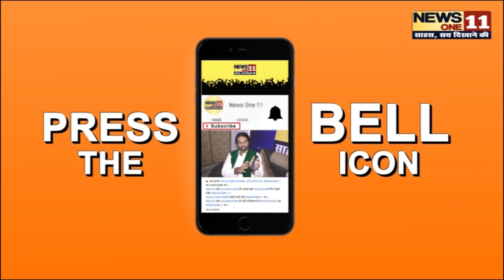Dhara 370 हटा | RJD के Alok Mehta ने Article 370 को लेकर ये क्या कह दिया ... | BIhar News